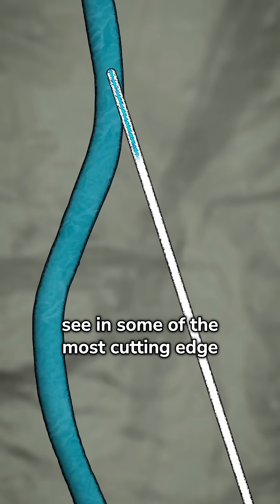Gravity-Powered Permaculture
Permaculture instructor Andrew Millison visits an epic restoration of the Hawaiian Ahupua'a, the traditional watershed-scale food system of the Hawaiian people.

No pumps. No electricity. Just gravity.

This ancient Hawaiian system zigzags water through terraces, recharges the land, and filters it so clean it returns to the stream purer than before.

It’s not new — it’s traditional genius.

Watch the full video on Andrew’s YouTube channel by clicking the related video link at the bottom of this video, and if you want to get notified when more videos come out, hit the subscribe button.